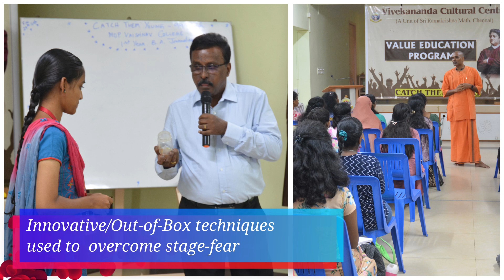Glimpses of Value Education Program